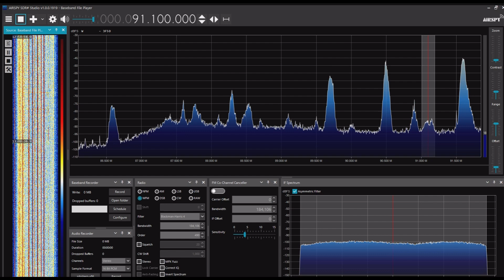天津広播電視台生活広播 91.1MHz 2024年06月11日 1300JST